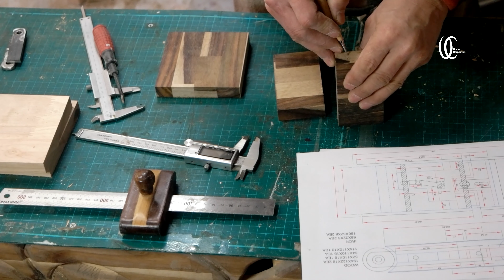🛠️Shall we make a portable belt sander with a hand grinder?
Not long ago, I ordered the wrong sandpaper for a belt sander and left it unattended, so I made a portable belt sander that fits it.
So, this time, we will learn how to make a portable belt sander using a grinder.